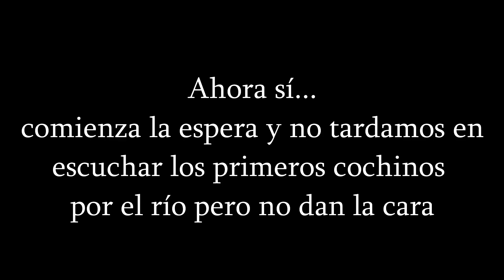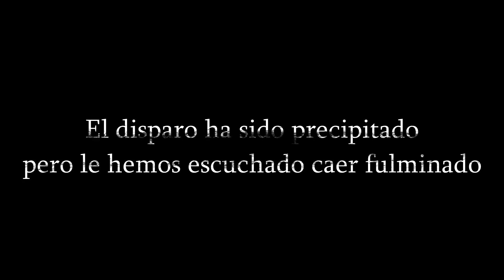Nuestro primer aguardo organizado -Todocaza expedition 1-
NUEVO VÍDEO... Aguardo en la sierra de Granada con visión térmica!!